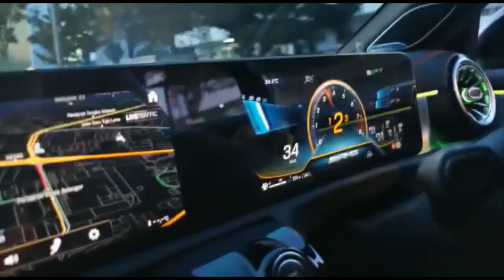Mercedes-AMG C118 CLA45s w/ Fi EXHAUST Cat-Back & Sport 200Cell X Corsa Garage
Mercedes-AMG C118 CLA45s is installed with Fi EXHAUST full system, which includes a front pipe, mid pipe, valvetronic muffler and Sport 200Cell downpipe.

Compatible with OEM Sport mode to switch between Street and Race sound profiles.

Fits both OPF and non-OPF versions.

Thanks to automotive customization shop Corsa Garage,